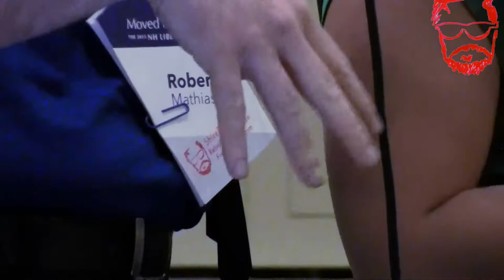Being Poly in Manchester, NH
1Mf8MJ3nj7rcyE8ekc6MUxz1SG7odWzsjC
DFbSQFjcd4YaxKzMTHGqX9pYxkU2ZdjbE5